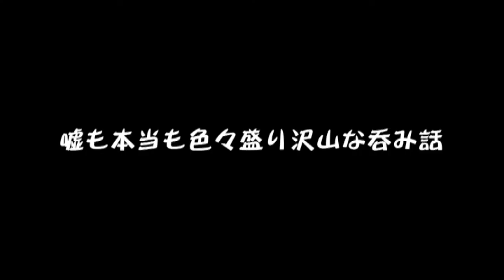『寝返りTV！』～2016/9/26放送分「花束を君に」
ついに再就職したフクブクロさんのおかしなテンション！
とと姉ちゃんの話で大盛り上がり！